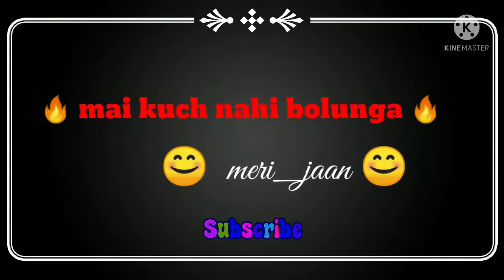New attitude 🤨🤨😎😎🙏☝️video Ek Bar Jarur❣️❣️ sunen😵😵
ツ✰𝑪𝒉𝒂𝒏𝒏𝒆𝒍 𝒏𝒂𝒎𝒆 ⇶
༆ツ𝑺𝒂𝒓𝒌𝒂𝒓 𝒏𝒆𝒘 𝒕𝒆𝒍𝒆𝒗𝒊𝒔𝒊𝒐𝒏 ★࿐